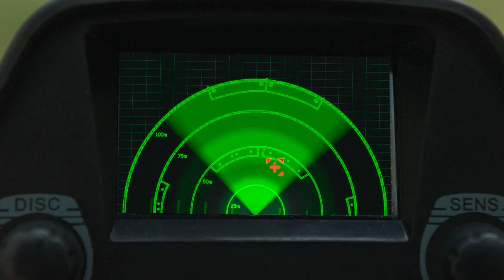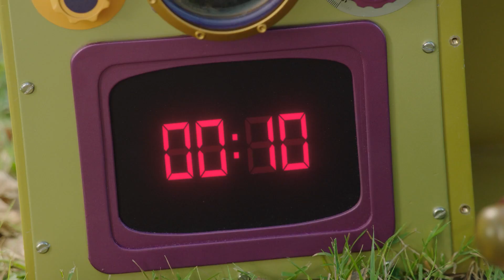Pink & Green Take the Lead 👩 Women's Day Special 🦖 Dino Fury ⚡ Power Rangers Kids ⚡ Action for Kids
In honour of International Women's Day (March 8th) we've put together some of the most awesome moments from our favourite female Dino Fury Rangers, Amelia the Dino Fury Pink Ranger and Izzy the Dino Fury Green Ranger!